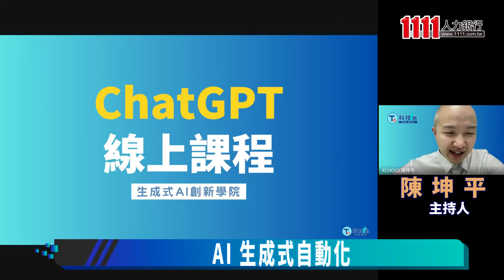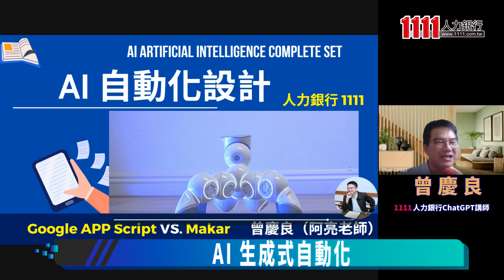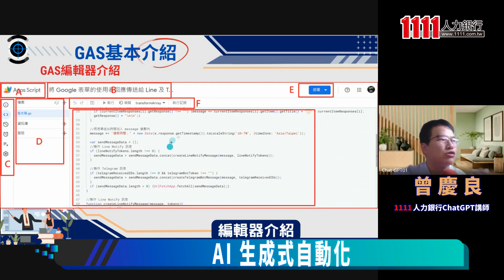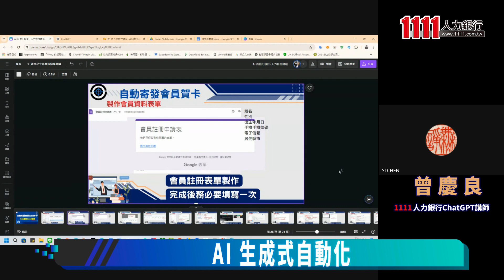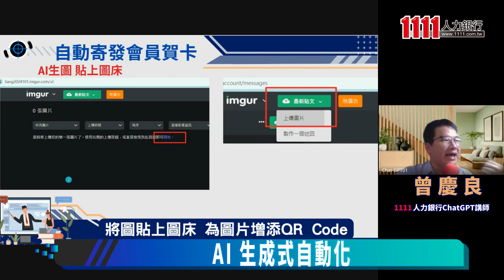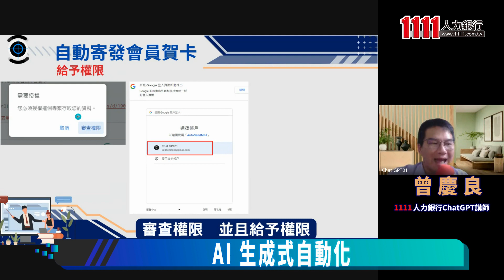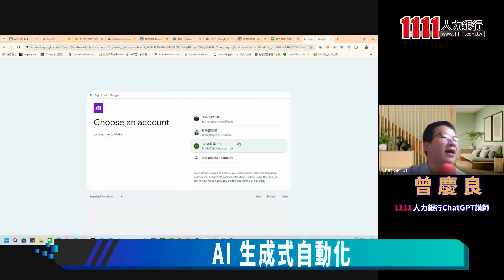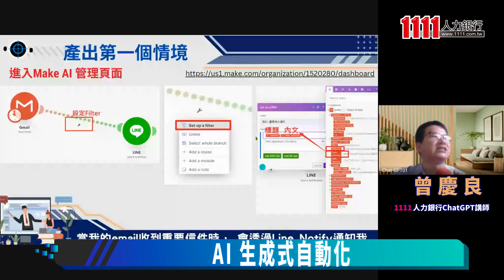AI 生成式自動化 |曾慶良線上講座【完整版】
開始學習讓AI協助你的工作吧！本次AI學院請來講師曾慶良，他要教大家如何穩穩抓住自己的客戶，在龐大的客戶群中不漏接任何客戶需求，以及時刻關懷客戶，提供客戶所需課程或商品，這些事情將透過AI設定幫你完成，你只需要專心在專業開發上即可，提供更完美的服務內容。

內容大綱：
1.AIGC的發展現況
2.以AI下程式Prompt技術實作
3.串接跨平台服務實現工作自動化：以客戶關懷服務為例

講師介紹：
曾慶良
# 新興科技推廣中心主任
# 教育部學科中心研究教師
# 臺北酷課雲專案教師
# 2022、2023年 指導學生XR專案競賽獲特優
# 2022年 獲VR教材開發教師組特優
# 2019年 獲百大資訊人才獎
# 2018、2019親子天下創新100教師
# 2018 臺北市特殊優良教師
# 2017年教育部行動學習優等

【製作團隊】
主持人   陳坤平
整理撰稿 蘇筠家
剪輯後製 賴緯凡